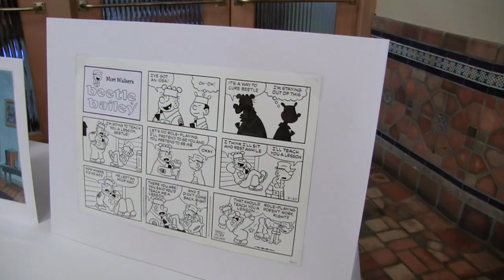Kenosha Festival of Cartooning Interviews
Tom Racine of Tall Tale Radio interviews the artists and organizers of the Kenosha Festival of Cartooning 2012.  These took place at the art auction run by the National Cartoonists Society Foundation to raise money for local children's charities.